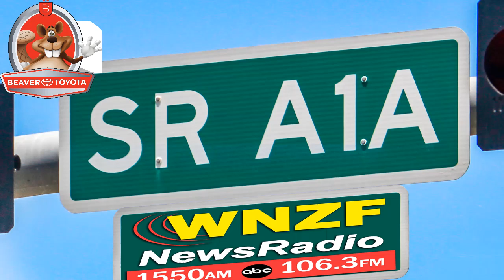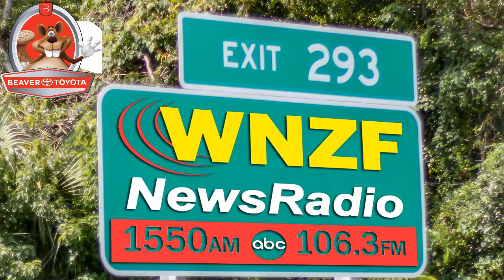Flagler's Morning News March 5th 2018